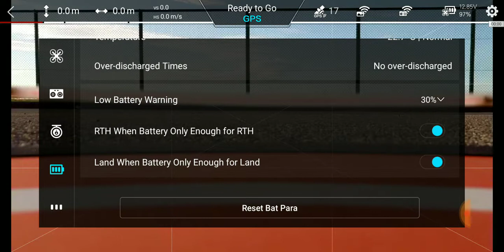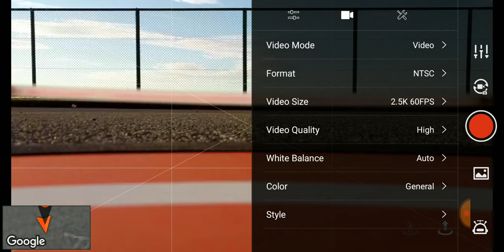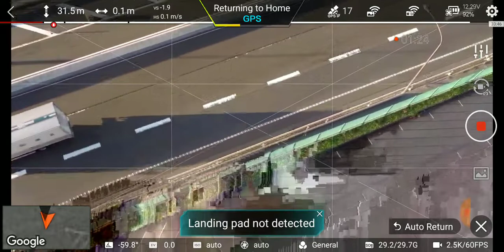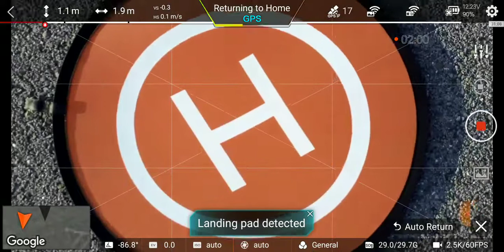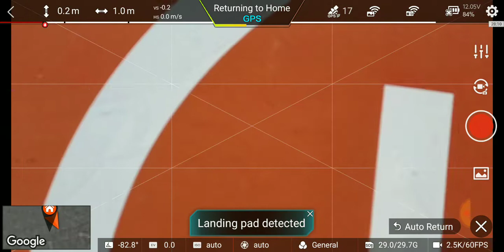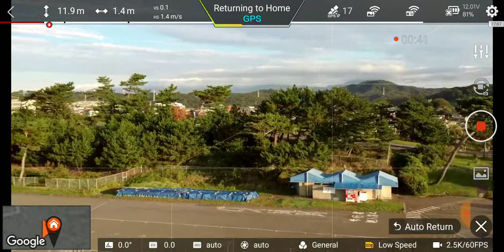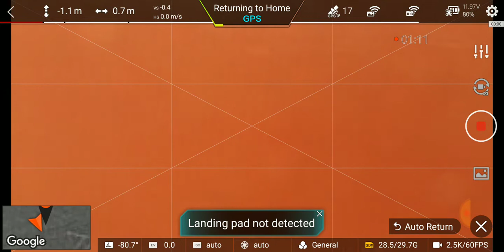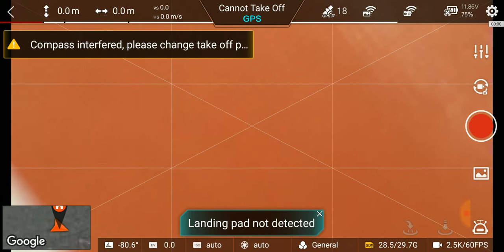FIMI X8 PL test with latest FW FC 1058B Sep 24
Did consecutive PL tests with latest FW FC 1058B updated on Sep 20.

Before this flight, did Gimbal Advanced Setting and IMU check at home.
Did Compass calibration at this flying field.

After Compass calibration, RC/X8/Smart phone was reboot to make sure all setting is correctly initialized.

Did 4 consecutive PL tests with perfect result for all 4 tests.
Landing pad was detected at 13-14m H except one test with 10.3m H when Auto RTH was activated at 11.9m H.
Timeline is;
0:01 Preflight check
0:04 Firmware update FC 1058B
1:24 1st Take off with X8 horizon indicator
2:16 Auto RTH
2:58 Landing pad detected at 12.7m H
3:27 Landed on the pad
3:34 Remove X8 horizon indicator
3:48 2nd Take off without X8 horizon indicator
4:46 Auto RTH
5:21 Landing pad detected at 1.0m H
5:53 Landed on the pad
6:04 3rd Take off
6:35 Auto RTH – at 11.9m H, Distance 7.2m – Keep 11.9m during RTH as distance is close to home point
5:45 Landing pad detected at 10.3m H
7:13 Landed on the pad
7:22 4th Take off
7:53 Auto RTH
8:31 Lading pad detected at 13.3m H
9:00 Landed on the pad
9:09 After flight check